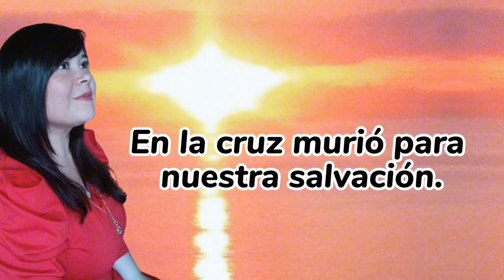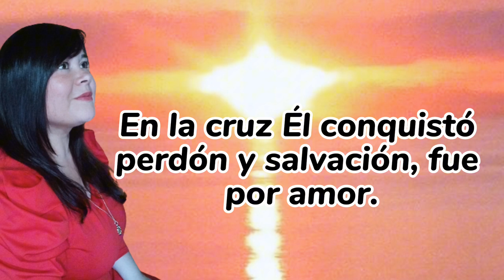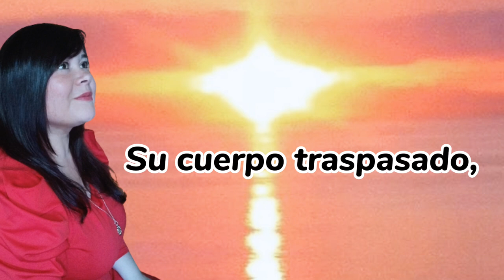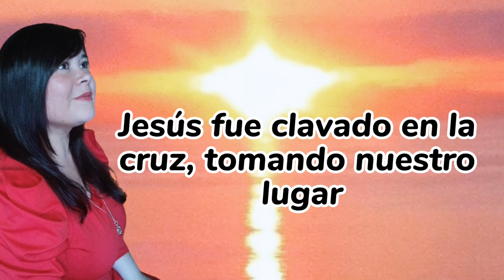Lissett Martínez. Por amor (Video Lyric).